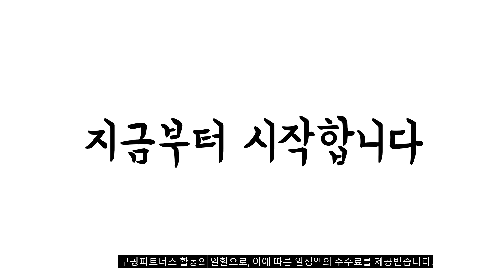이거 강력추천 가성비 최고 청자켓 비교 추천판매순위 top10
❤️❤️❤️이거 강력추천 가성비 최고 청자켓 비교❤️❤️❤️
1위. 바블링브룩 여성용 후드 탈부착 베이직 데님 자켓 [26,500원]

2위. 후드 탈부착 청자켓 데님 자켓 여성 점퍼 간절기 [27,500원]

3위. 머시따 남성용 커런트 트렌디 오버핏 데님자켓 [28,030원]

4위. 세컨그라운드 여성용 후드 데님 자켓 [27,450원]

5위. 메리앤유 소프트한 재질의 베이직 데님자켓 [29,800원]

6위. 메리앤유 빈티지워싱 기본핏 Non스판 데님자켓 (사이즈 라지까지) [27,800원]

7위. 그랑데 노카라 포켓 데님 청자켓 [24,200원]

8위. 오버핏 후드 탈부착 워싱 데님 청 자켓(2color) [31,800원]

9위. 세컨핑크 여성용 오버핏 후드 탈부착 청자켓 [28,350원]

10위. 남자 청자켓 트러커 데님 자켓 정사이즈 봄 가을 점퍼 3컬러 3사이즈 [35,500원]